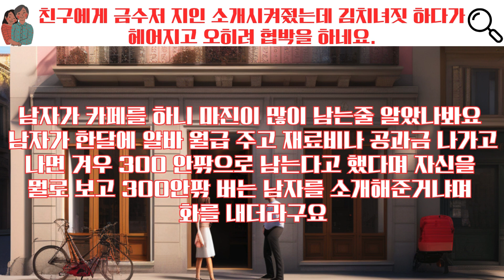(원본)친구에게 금수저 지인 소개시켜줬는데 김치짓 하다가 헤어지고 오히려 협박을 하네요 ㅎㄷㄷㄷ